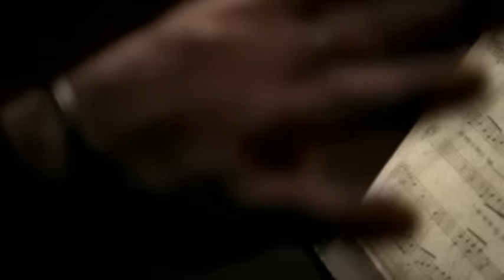Anthony Callea - The Prayer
Music video by Anthony Callea performing The Prayer. (C) 2004 SONY BMG MUSIC ENTERTAINMENT (AUSTRALIA) PTY LIMITED